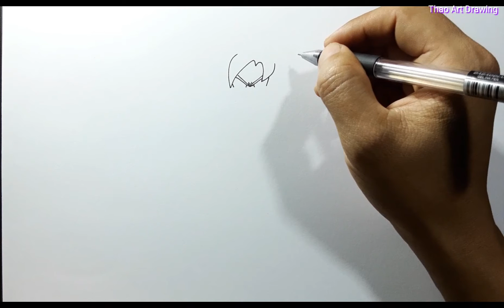vẽ Goku bản năng vô cực dragon ball super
vẽ Goku bản năng vô cực trong dragon ball super
how to draw son Goku ultra instinct